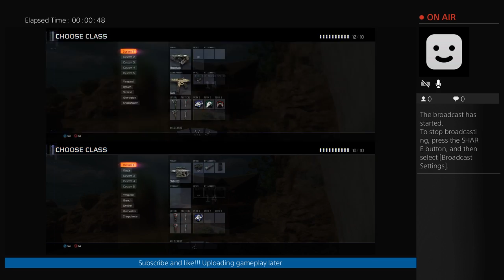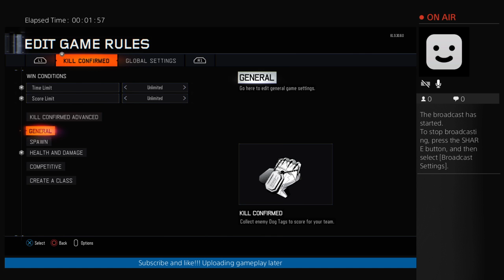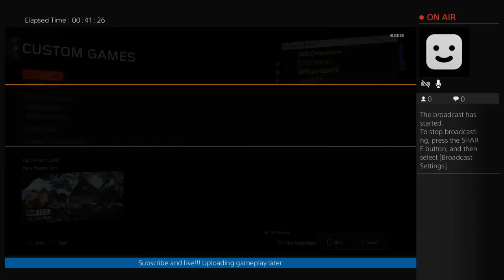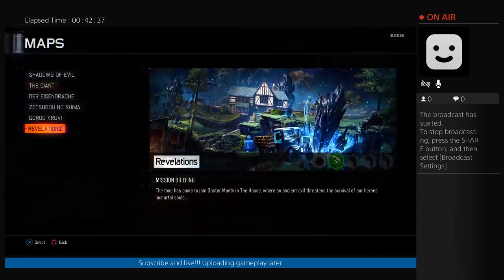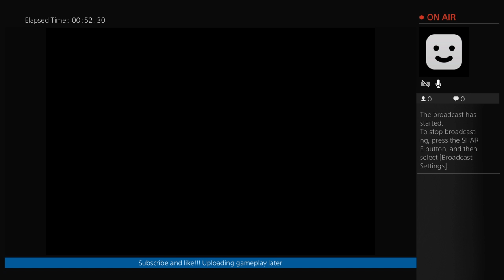Kill people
Michigan Gamer. Having fun doing it!!! I am an average gamer I don't go on 30 and 0 gameplays but I have fun playing. I am like most of you guys just playing to have fun, come check my videos out.